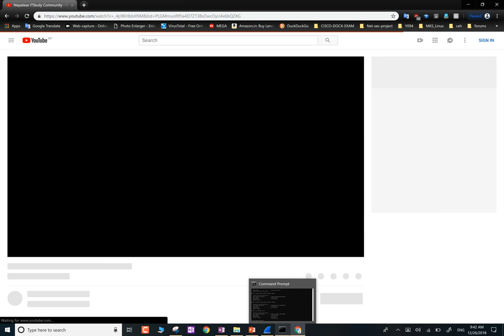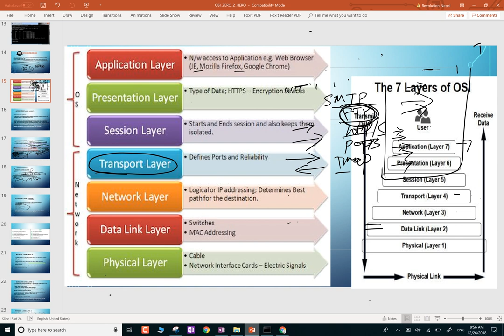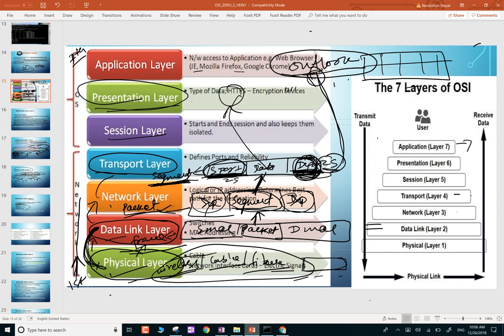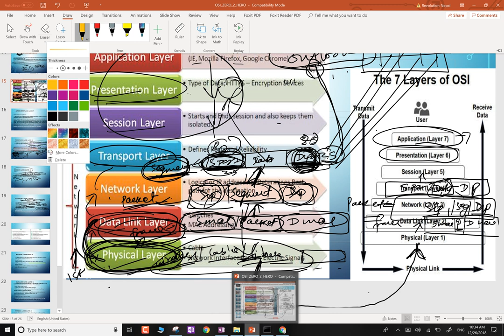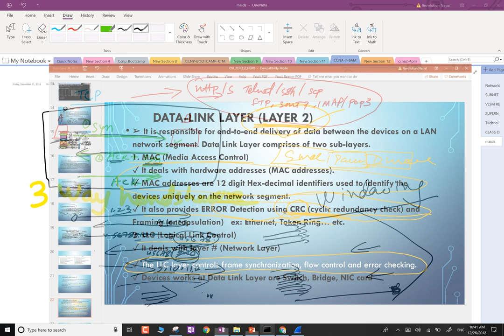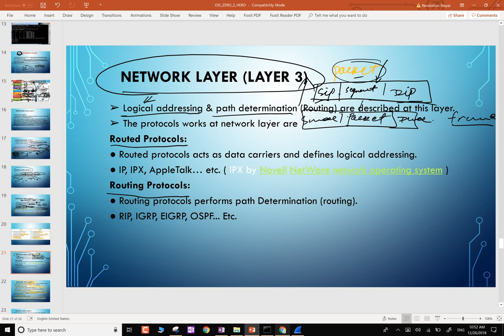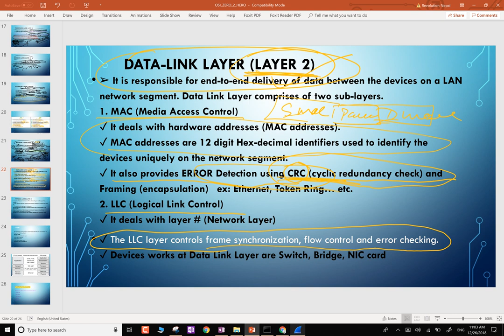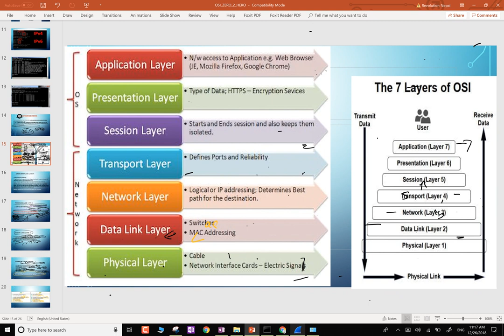Day 15 BestEasy Complete Explanation on OSI Open Systems Interconnection reference model OSI LAYER